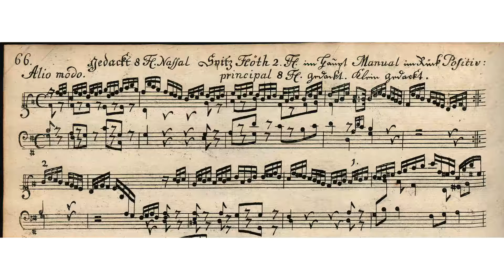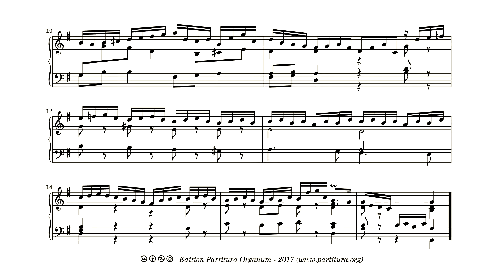Georg Friedrich Kauffmann, Nun danket alle Gott (alio modo)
Kauffmann wrote two preludes on Nun danket alle Gott. They are both manualiter, well worked out pieces. The second one has the melody in the soprano voice, richly adorned with fluent sixteenth notes. The left hand accompanies with static chords. The registration is according to Kauffmann prescription. Note that the left hand uses both a principal and a gedackt.